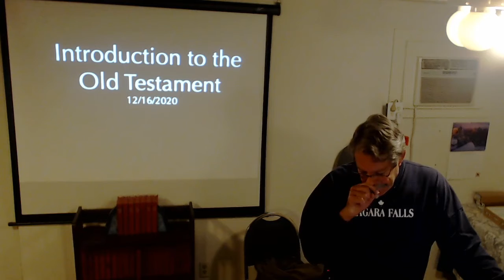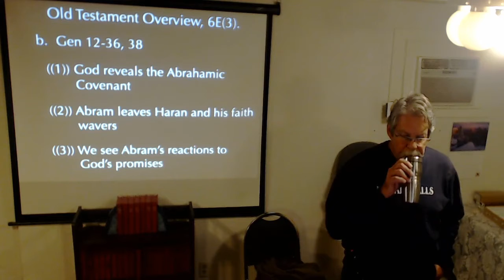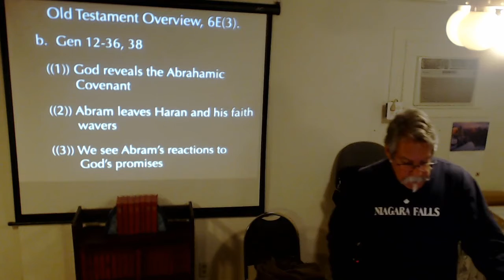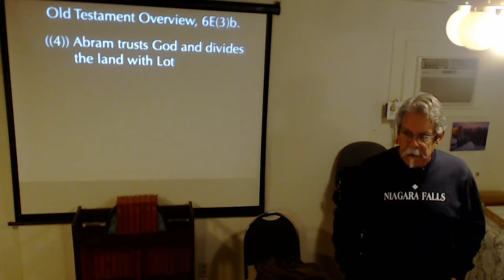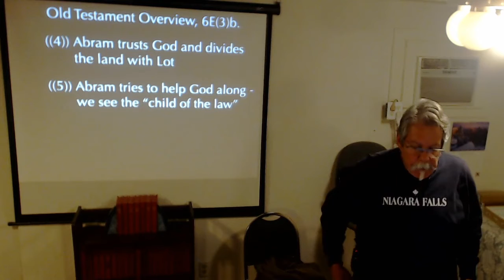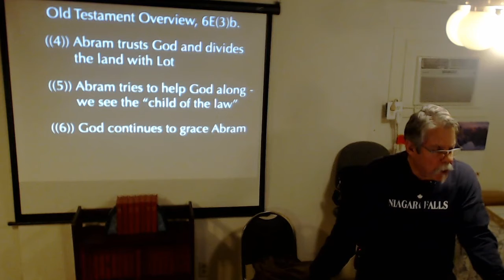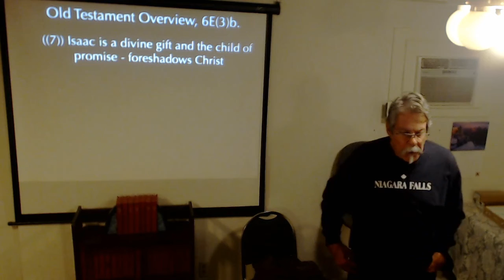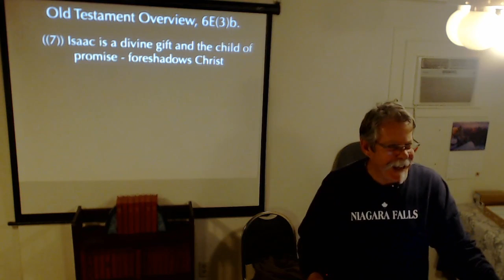Intro to Old Testament - 12/16/20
Information on Abram and his trials throughout Genesis.